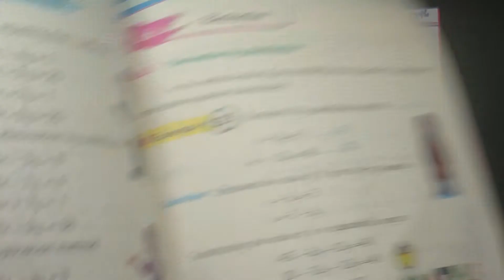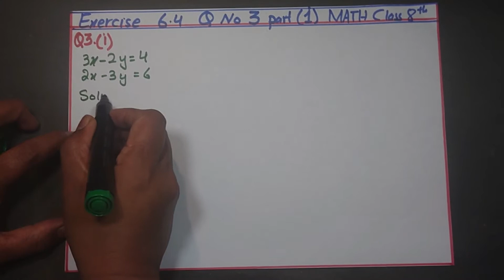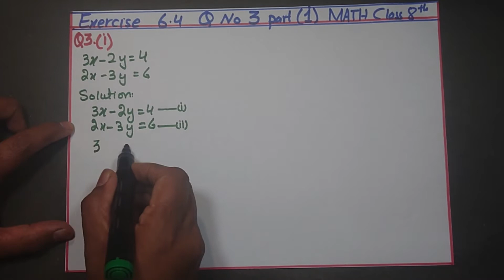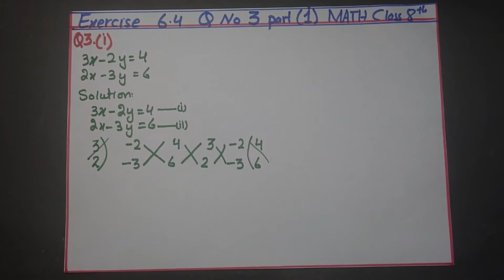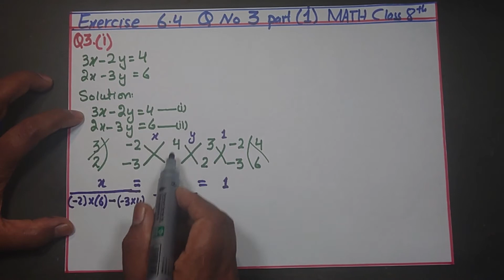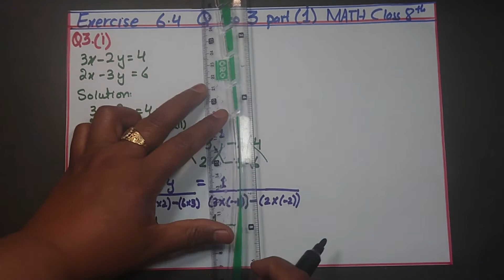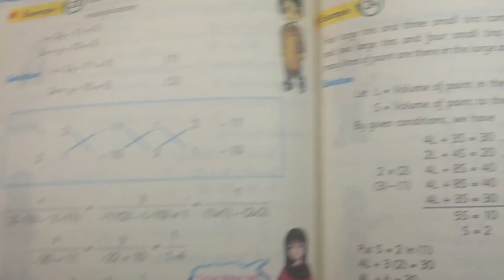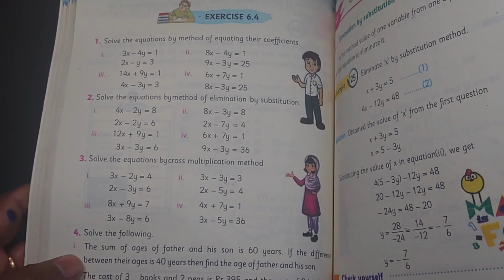math class 8th chapter 6 exercise 6 4 ,question no 3 part 1 factorization HOME TUTOR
in this video we are showing you class 8th math chapter 6.exercise 6.4 question no 1 part 1.solve the equations by cross multiplication method .we tried our best to solve it in a very easy and simple way.if you still have any querries plz tell us in comments .it is 6 unit of class 8 th math .factorization.